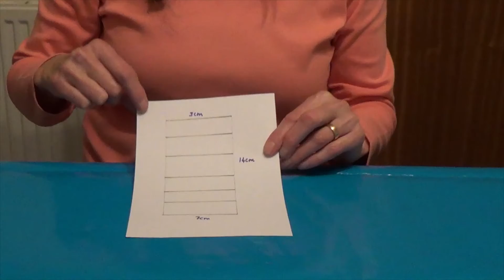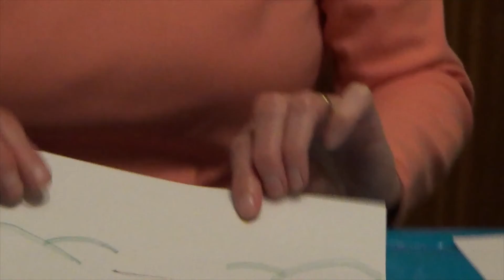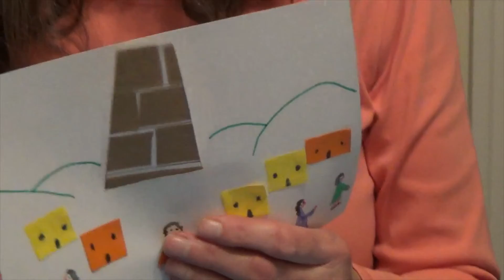The Tower of Babel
Today we are going to find out how God made people speak in different languages and live in different countries.
We are making a Tower of Babel using a sheet of A4 paper, brown paper, coloured paper, pencil, ruler, pens, scissors and glue